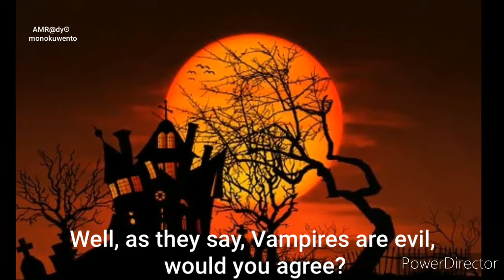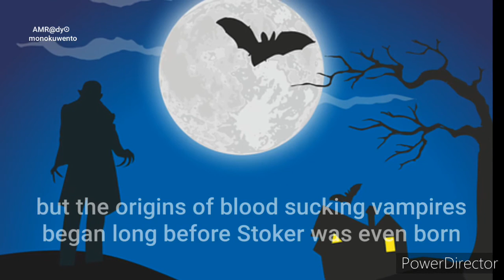Halloween Origins: How Vampires Became Horror Legends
Uncover the spine-chilling origins of Halloween in this ghostly vampire tale! 🎃🦇 Dive into the mysterious world of vampires and learn how they became synonymous with Halloween celebrations. From ancient folklore to modern pop culture, this video will send shivers down your spine. Don't miss out on this scarystory that explores the dark and haunting history behind our favorite haunted holiday. Binge-watch now to discover the eerie connection between vampires and Halloween! Get ready for a hauntingly informative experience that will leave you craving for more halloween ghoststories. Happy haunting!

This video is located under the Spooky Halloween Playlist, which can be found in this Channel's Playlist Section.